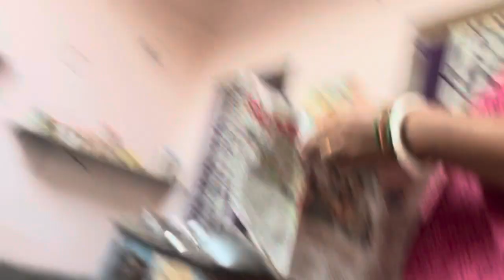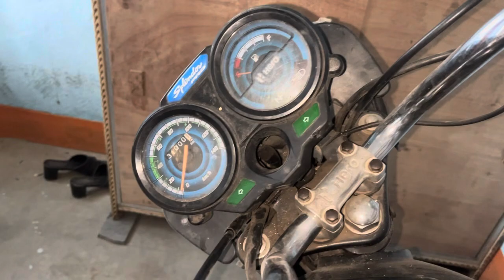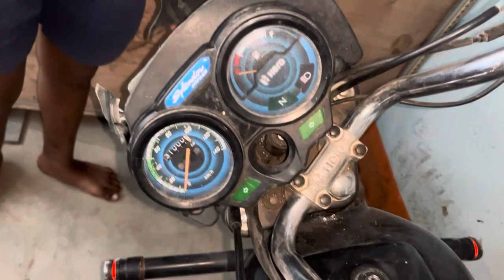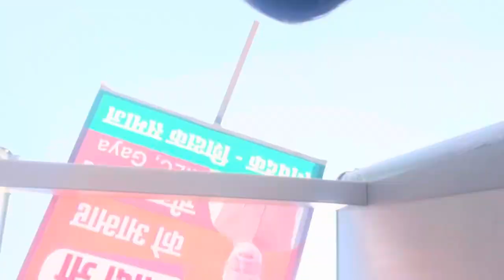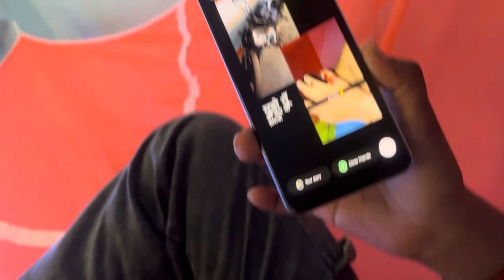Gaya | Gandhi Maidan | Modi ji | ❣️ For election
Keep supporting guys with smile